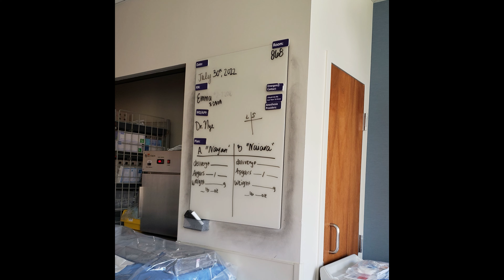Our Twins || Incredible Journey || From Birth to 1 Year Old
In this heartwarming video, join us on an unforgettable journey as we document our twins' first year of life. From their very first moments to their 1st birthday celebration, you'll witness the incredible growth, adorable moments, and the unique bond that only twins can share.